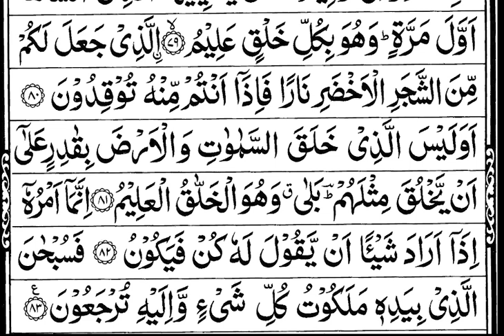Surah Yaseen (Yasin) 07 Times | Omar Hisham | Arabic Text | 36سورۃ یس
Surah Yaseen
Surah Yaseen is the heart of the Holy Quran. It is among the powerful surahs of the Holy Quran as it frees you from fear and the enemy and lets you win freedom. Surah Yaseen is the 36th surah of the Holy Quran and consists of 83 verses and 807 words. With 5 Raku, it is a Makki surah. You have access to the Surah Al Yaseen Read Online feature that allows everyone to recite Surah E Yaseen at any time of the day. According to a saying of our Holy Prophet Hazrat Muhammad (SAW), everyone must learn Surah e Yaseen by heart.

Surah e Yaseen instills the basics of Islam, believing in God, his prophet, the day of judgments, and the life after death. On the contrary, non-believers are warned for their deeds. Let us observe the importance of Surah e Yaseen in the following headings.

Benefits of reciting Surah Yaseen
The benefits of reciting Surah e Yaseen are massive and bear fruitful results for Muslims and believers. The most common benefit of reciting Surah Yaseen is at the side of a dying person as it soothes the process. Further, you can recite the surah for marriage during pregnancy and even for asking forgiveness from the creator. Fazilat of Surah Yaseen does not allow you to read surah Yaseen without Wudu. Surah

How To Memorize Surah Yaseen
You can learn/memorize Surah Yaseen with ease. The right time for memorizing Surah E Yaseen is after the Fajr Namaz. It is the perfect time for learning and memorizing anything as it is the time when your brain is fresh. In the morning, learning anything is relatively easy compared to the other times of the day.